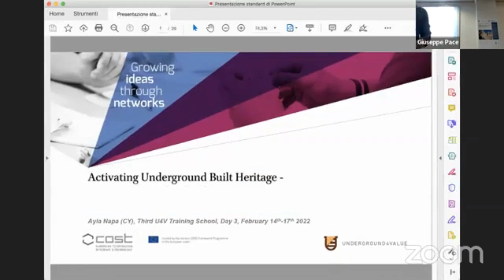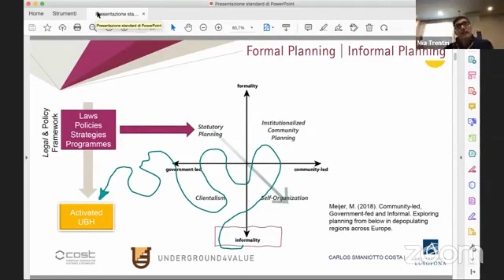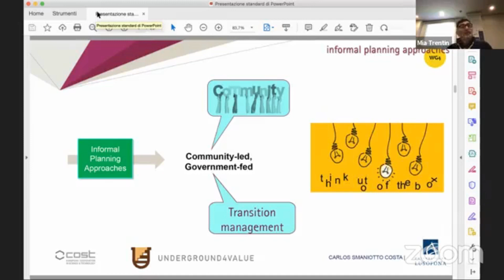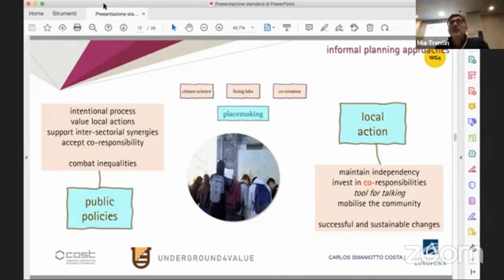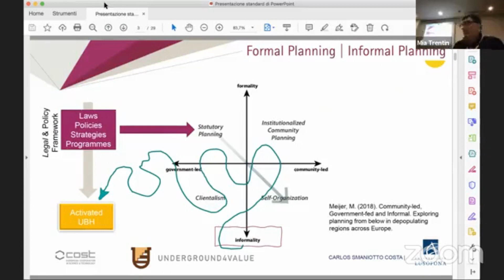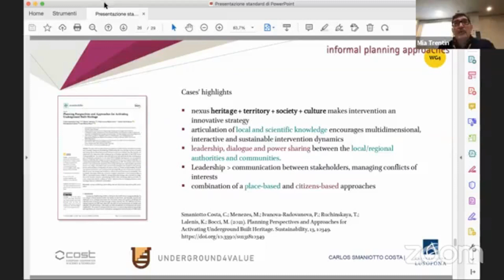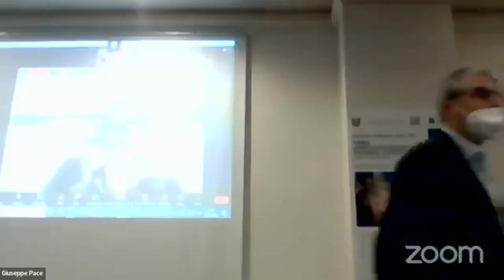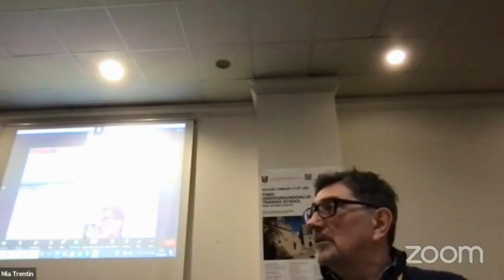Informal Planning Strategies for Underground Built Heritage, Carlos Smaniotto Costa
U4V Training School 2022: Ayia Napa. Lecture of Carlos Smaniotto Costa (Lusófona University, PT) with trainees questions. Video prepared by Nicolette Levy at the Cyprus Institute, with the support of a Virtual Mobility Grant from the COST action CA18110.